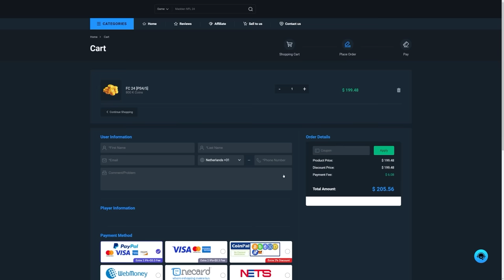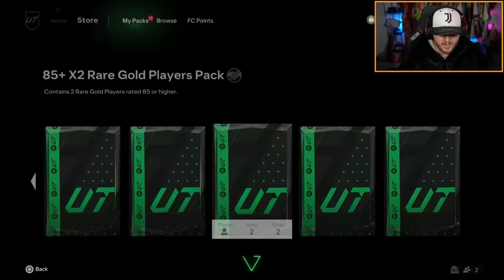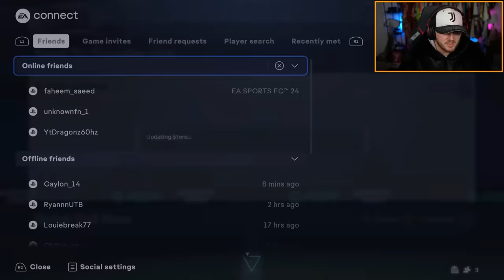LUCKIEST PACK OPENING! TOTGS PLAYER PICKS & 87+ ICON PACKS!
FC24, EAFC24, Ultimate Team, TOTGS, Team of the group stage, TOTGS FC24, Player pick, picks, pack opening, 87+ icon packs, base or centurions, icon packs, packs, pack opening